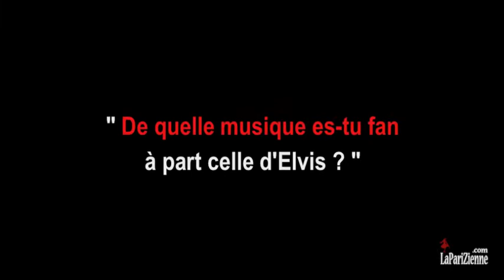Tony Marlow, "Rockabilly Troubadour" : Rock Around The Corse - LaPariZienne.com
Paris le 3 Juin 2014
RDV au Gibus Café avec le Rocker Tony Marlow.
Son nouvel album "Rockabilly Troubadour" vient de sortir et c'est avec Lord Fester Combo en première partie que Tony, Stéphane, Mathias et Gilles nous le présentent avec entre autre :  "L'Ivresse' et "Piun'da Che L'Amore".